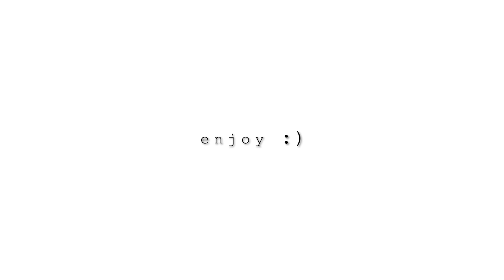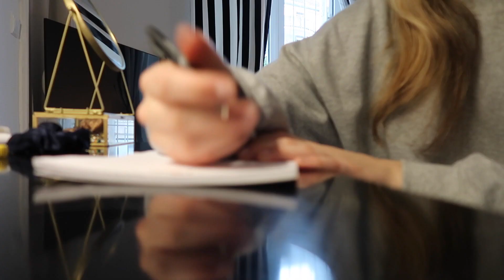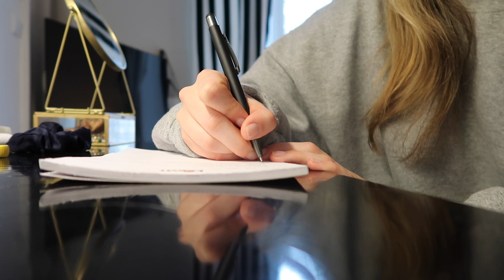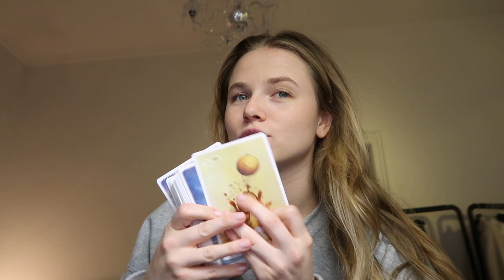3 DAYS IN MY LIFE, neue roomtour, routine in der ausbildung, yoga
hello, ganz viel spaß bei meinem neuen video. ich hoffe es gefällt euch :) ich freue mich total über kommentare und einen daumen nach oben. gerne könnt ihr mich auch abonnieren um nichts zu verpassen.